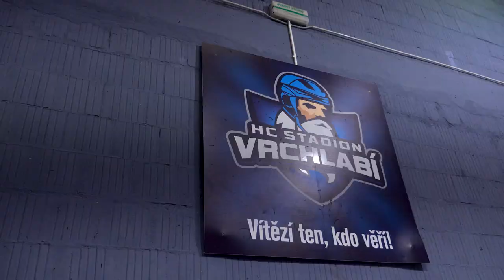Týden hokeje ve Vrchlabí, leden 2022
Týden hokeje jsme zakončili návštěvou HC Stadion Vrchlabí. I tady se náborová akce moc povedla a už se nemohou dočkat další ❤😉.